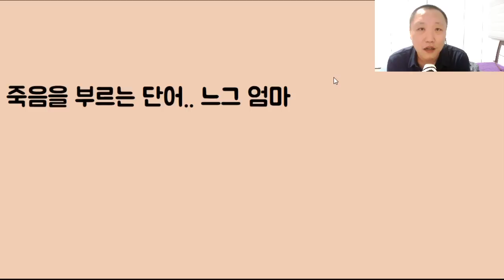[미친ㅋㅋㅋㅋ] 반드시 죽음을 부르는 마법의 단어.. '느그 엄마'ㅋㅋㅋㅋㅋㅋㅋ